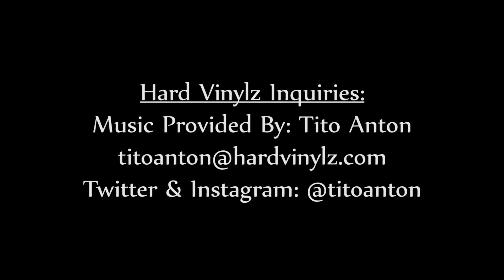S.T.A.R.C.H Episode VII: L'Artiste et L'Educateur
Hi Sophia :)

As we continue with the Season 2 theme of altruistic creators, we enter Sophia Domeville: a Haitian-American Abstract Expressionist painter and educator who is the subject of this here Episode VII: "L'artiste et L'educateur" (french for the artist and the educator). Sophia gives an in-depth account of her life, her trials and tribulations, her growth and evolution as an artist, and her very special philosophy concerning the development of artistic ability in young children...and of why she believes this shapes them into better human beings.

We couldn't agree more; definitively one of our most humane episodes to date. A beautiful soul, of that there is no doubt. Sophia, ladies and gentlemen. Enjoy :)

Produced by A Rebel Minded Society (A.R.M.S)
Facebook.com/arebelmindedsociety
Twitter & Instagram, FB: @thirdeyerebels

instagram, twitter, FB: @starchedsuns

Original Musical Composition Provided By:
Tito Anton, Courtesy of Hard Vinylz